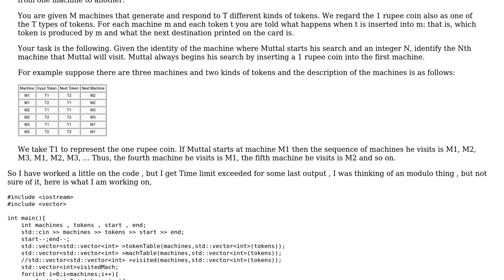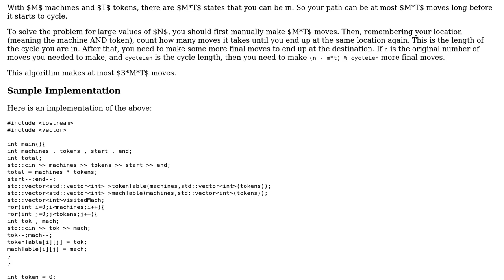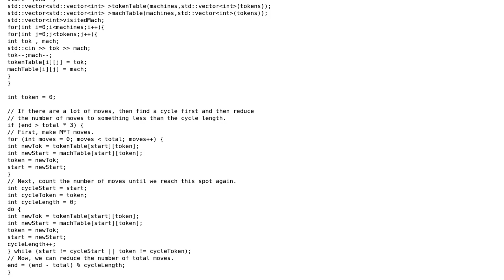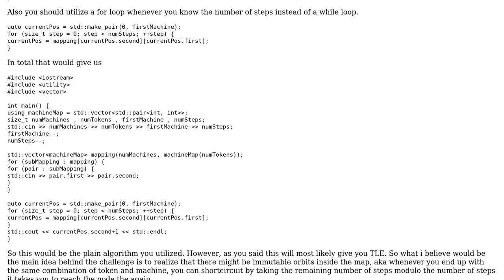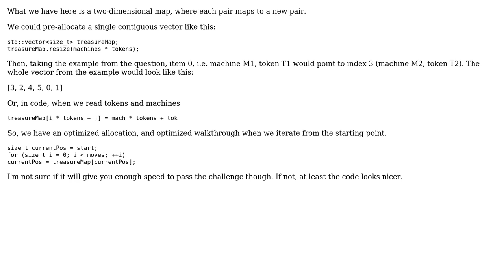Code Review: Finding the nth machine encountered on the journey (3 Solutions!!)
Code Review: Finding the nth machine encountered on the journey

With thanks & praise to God, and with thanks to the many people who have made this project possible! | Content (except music & images) licensed under CC BY-SA | Music | Images & others | With thanks to user RomanK user miscco user JS1 user hellozee and the Stack Exchange Network Trademarks are property of their respective owners. You are responsible for your own actions.